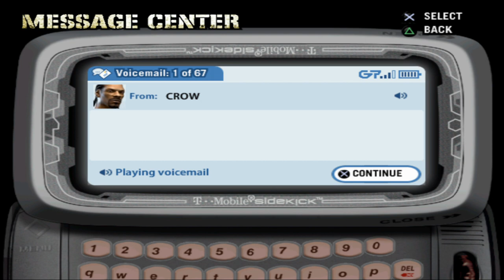Def Jam Fight For NY: P Diddy (Rapper) Story Mode Part 8.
(Requested). Posted for @Gladoroth